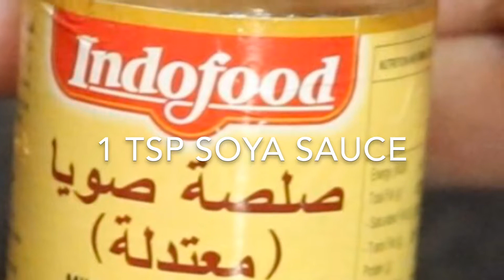How to make egg fried rice perfectly